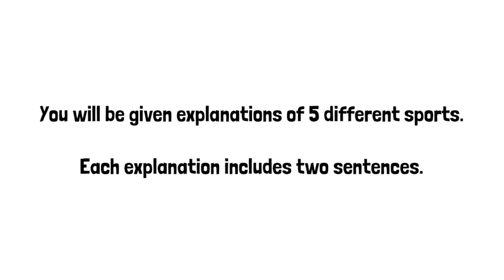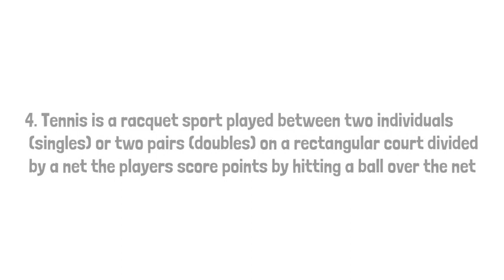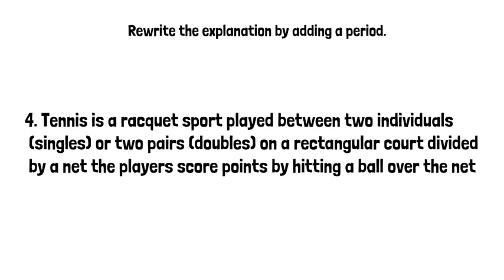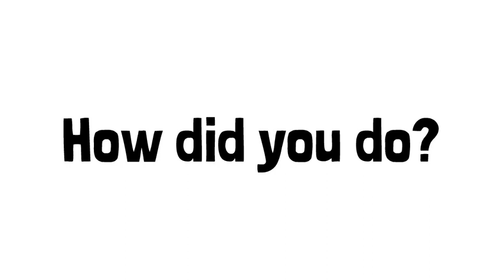Can You Insert Periods in the Correct Spot?